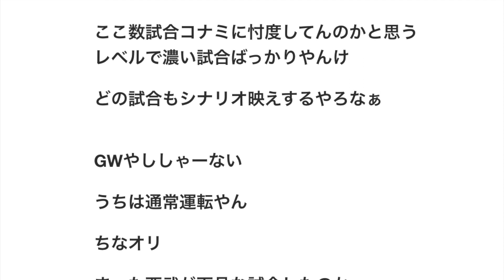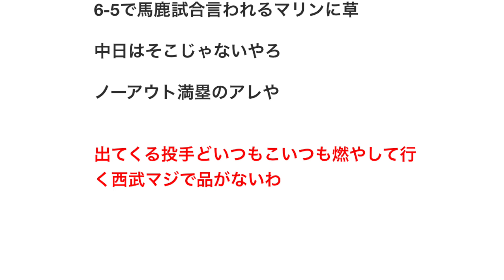【悲報】昨日のプロ野球、もうめちゃくちゃ 【野球】